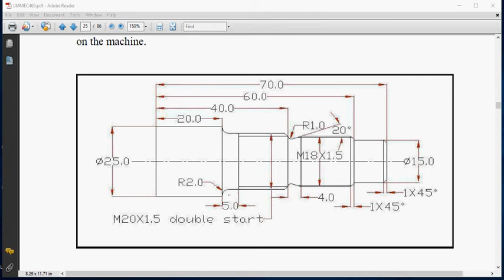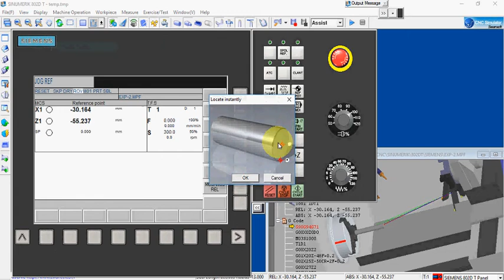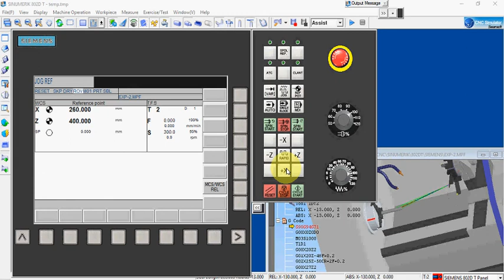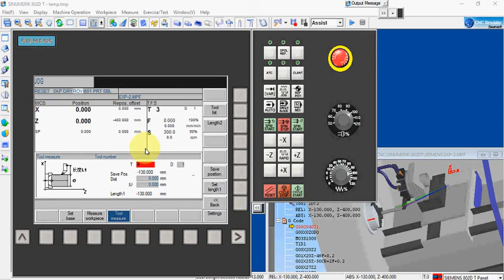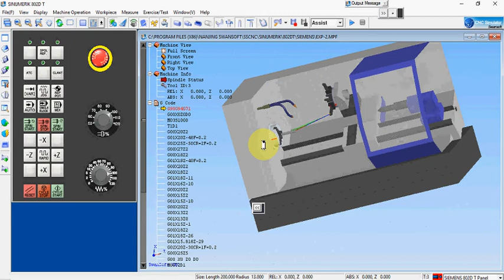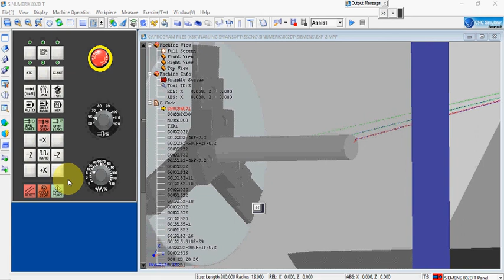EXPERIMENT 3- CNC PART PROGRAMMING FOR THREADING OF SINGLE START THREADS ON LATHE (SSCNC SOFTWARE)